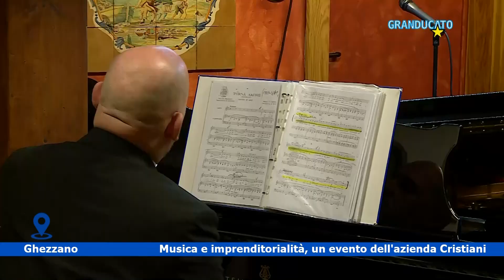Terzo Concerto Lirico, 14 Gennaio 2024 - Telegranducato: musica e imprenditoria tg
Il servizio al tg di Telegranducato relativo al Terzo Concerto Lirico svoltosi presso la nostra sede Domenica 14 Gennaio 2024.

CAST:
Graziano Polidori, basso e direttore artistico
Katia Catassi, soprano
Sara Guidi, soprano
Claudio Sassetti, tenore
Tiziano Mangani, pianista